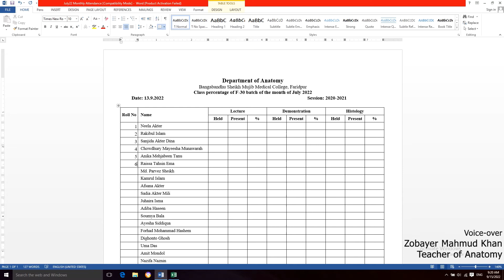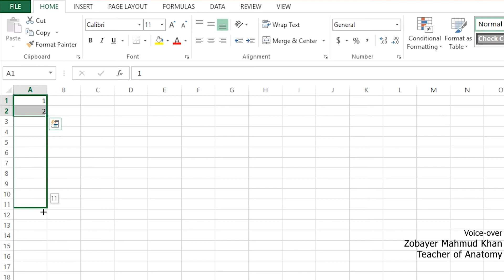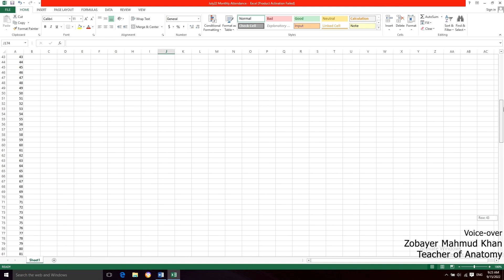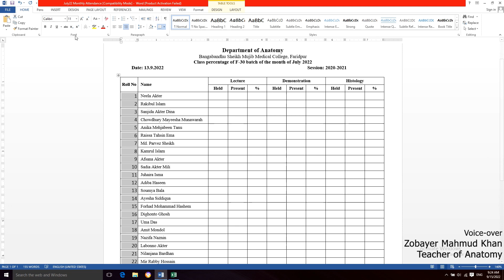Excel Trick how to write numbers chronologically in a second I হাজার রোল কয়েক সেকেন্ডে সিরিয়ালি লেখা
During making results, we have to write the roll numbers of the students. It will take a lot of time when there are more than hundred students. So it will be easier to write the roll numbers in the excel column first. Then it can be transferred to the MS Word file. It is one of the series tutorials of making a result sheet in google spreadsheet.